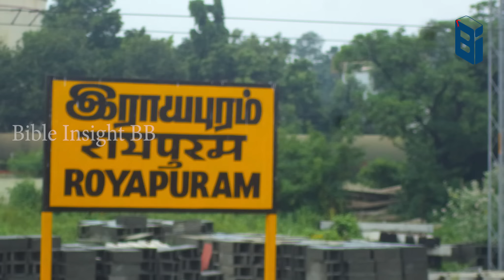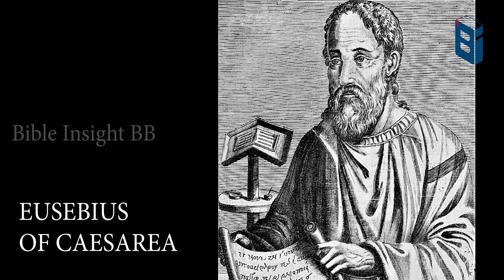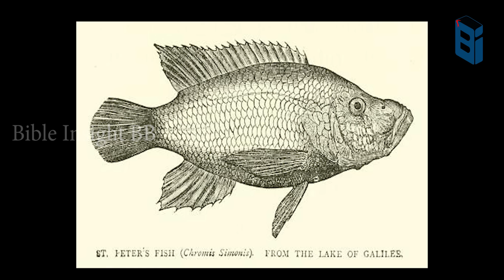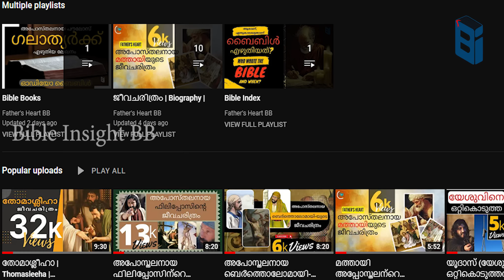പത്രോസ് അപോസ്തലന്റെ ജീവചരിത്രം | Biography of Peter the Apostle | Bible Insight BB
Jesus Disciples Death | സ്ലീഹമാരുടെ ജീവചരിത്രം | 12 അപോസ്തലന്മാരുടെ ജീവചരിത്രം |